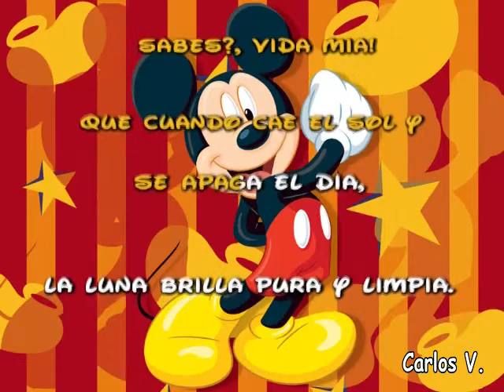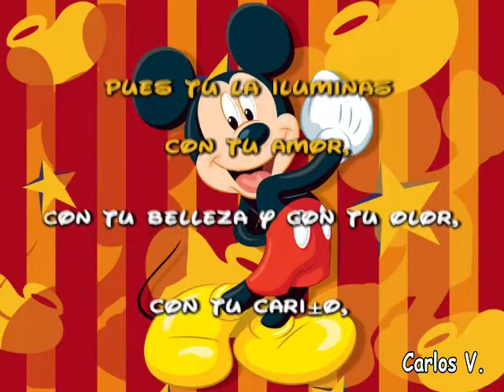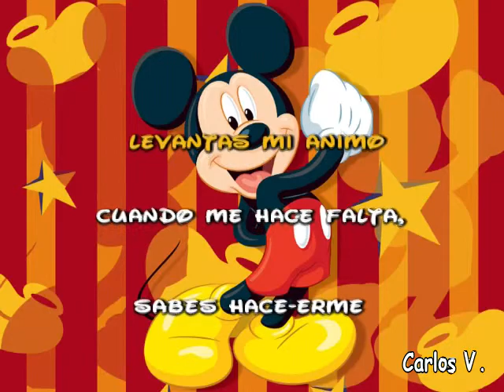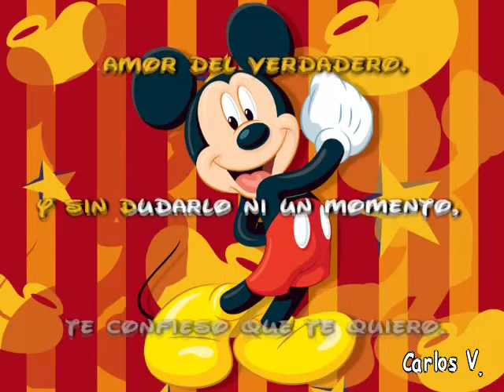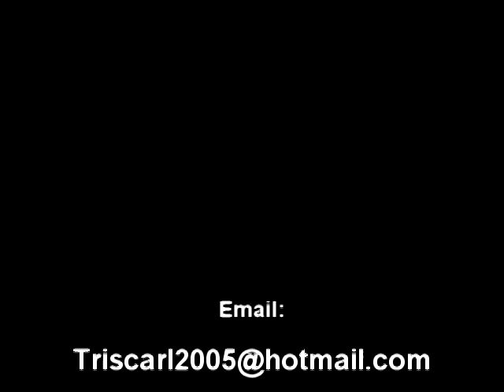Alex Ubago - Sabes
Siempre  es bueno tener presente a los amigos, porque lo más valioso de la vida es el amor y la amistad.  Cuida de ellos porque los amigos verdaderos son los que tienen tu mano y tocan tu corazón. Nunca pierdas el amor y la amistad pasando el tiempo con alguien que no está dispuesto a pasarlo contigo. No corras mucho, las mejores cosas suceden cuando menos te lo esperas.  Sonríe, no llores porque el amor y la amistad se acabo, sino sonríe porque sucedió. Valora que igual para el mundo eres solo una persona, pero para algunas personas eres un mundo.